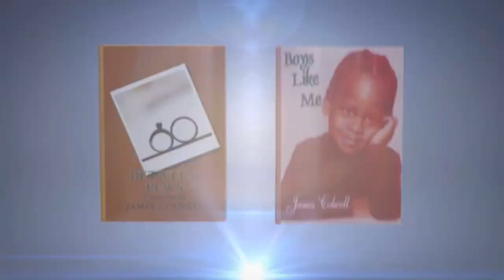BULLETS FLYING DOWN AT THE CHURCH HOUSE